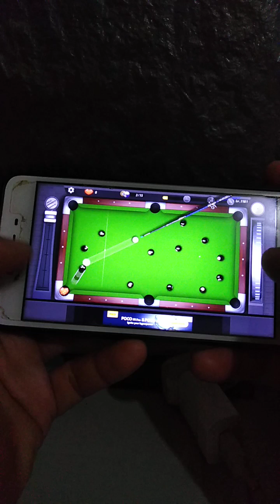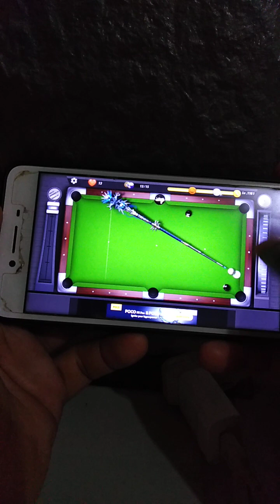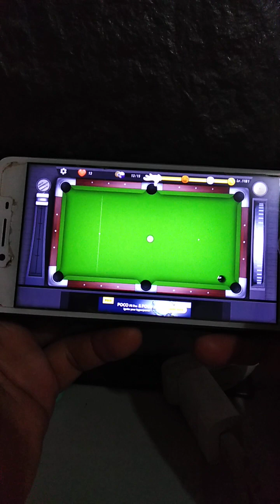Billiard King Mind Mastery College vlog by : Allan Adlawan Obeso